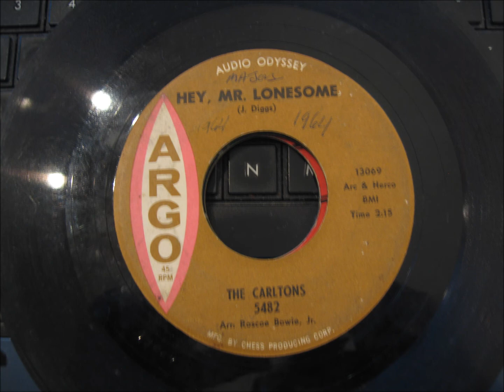The Carltons - Hey Mr Lonesome - 1964